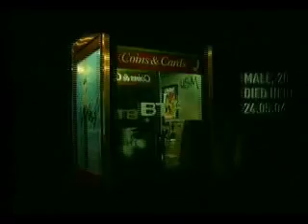Ben Westbeech - Get Closer x Roni Size - No More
Short drum and bass mix from 2007. Mixed and produced by Occultus.

Liquid drum and bass - melodic, vocal, and uplifting.

Full tracklist:

01 | Ben Westbeech - Get Closer
02 | Roni Size & Beverley Knight Ft. Dynamite MC - No More